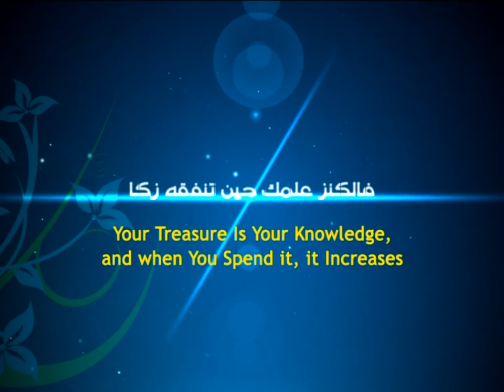10- Death Is Life Series - Ayatollah Sayed Mohammad Redha Shirazi